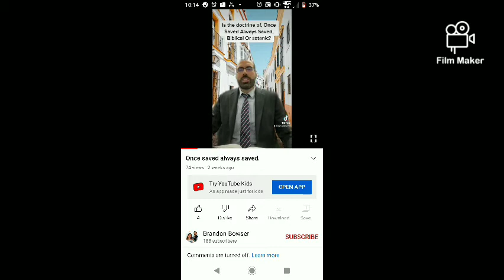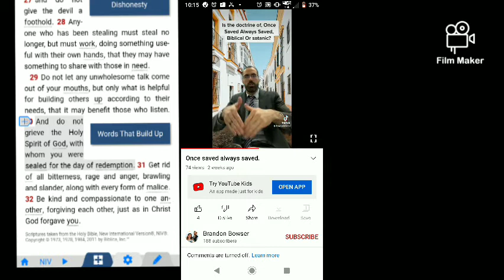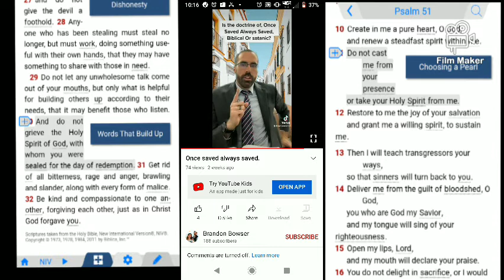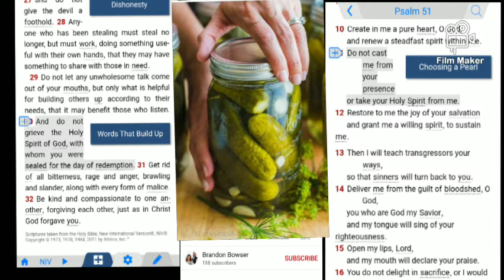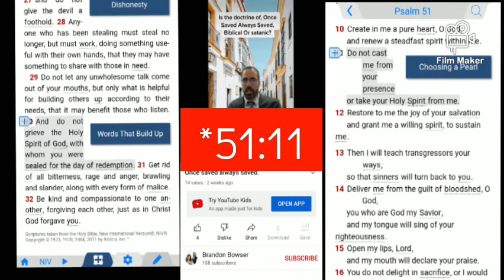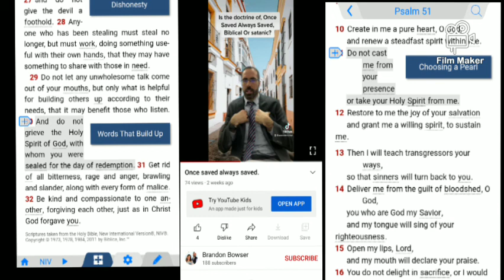The Holy Spirit is Not "Sealed inside of You"..( Brandon Bowser Response)